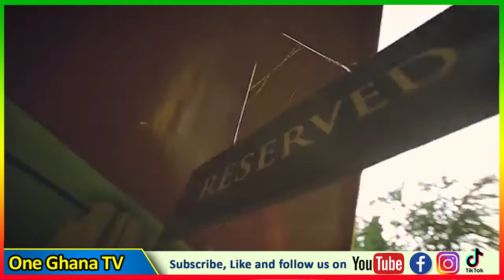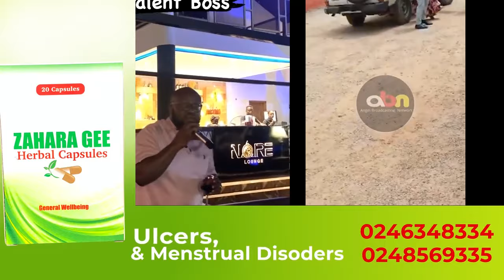leαked audio-Osebo the Zaraman criεs over inlaw, Kikibees deàth after S!deCh!ck appears in court